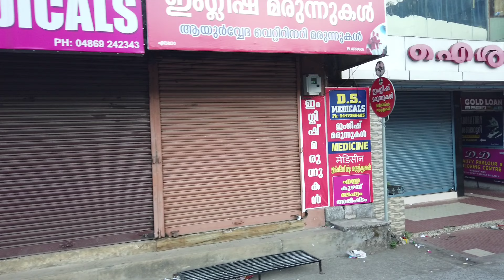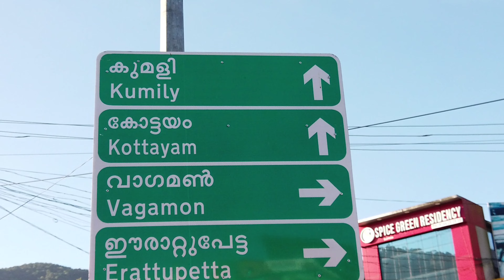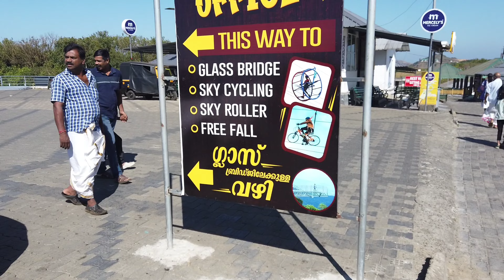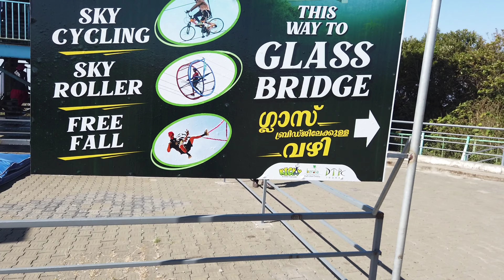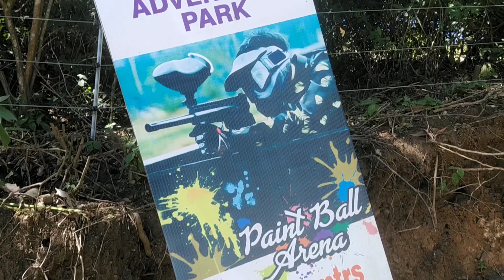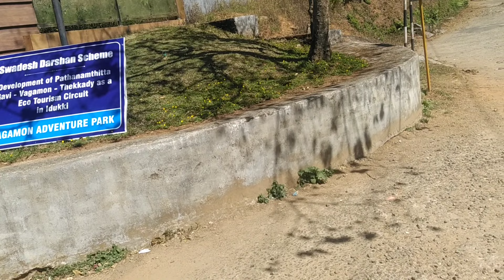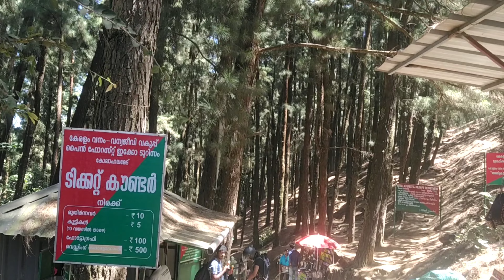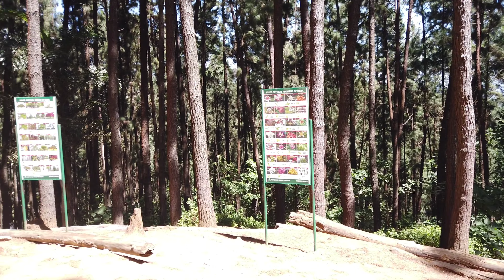kerala vagamon pine forest /വാഗമൺ & പൈൻ ഫോറെസ്റ്റ് കാണാൻ പോയപ്പോൾ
vagamon glass bridge/ pine forest.